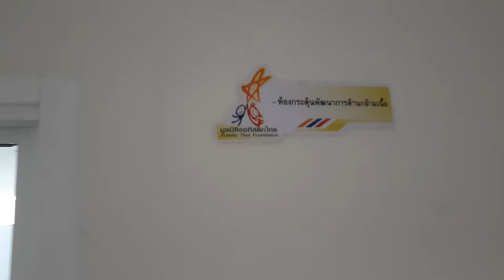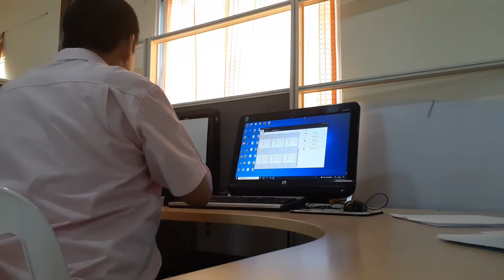HAPPY TOS SPECIAL ข่าวช่วยชาวบ้าน ออทิสติก จัดโดย มูลนิธิออทิสติกไทย ในก้องโลกดิจิตอล 12-08-2565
HAPPY TOS SPECIAL ข่าวช่วยชาวบ้าน ออทิสติก จัดผลิตโดย มูลนิธิออทิสติกไทย ในก้องโลกดิจิตอล ออกอากาศ วันศุกร์ที่ 12 สิงหาคม 2565